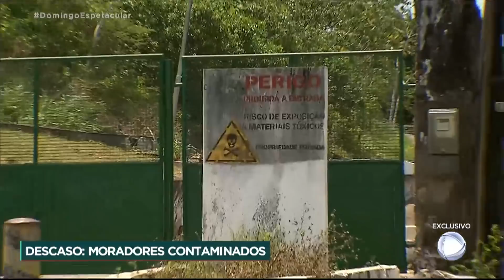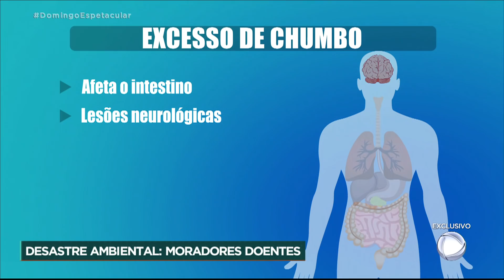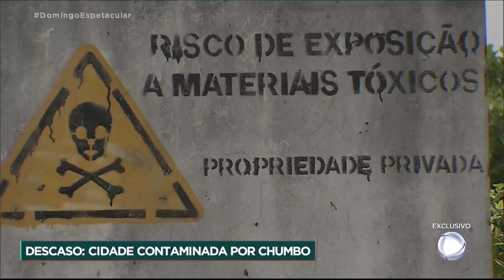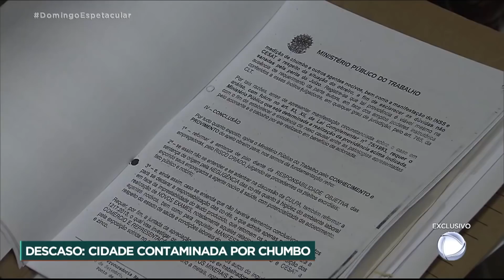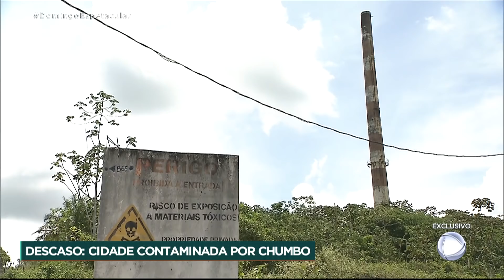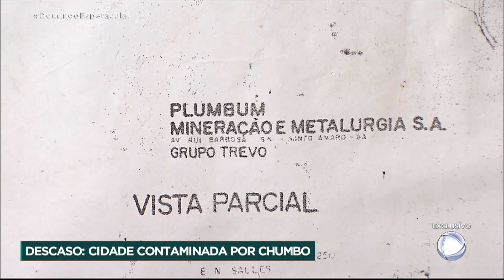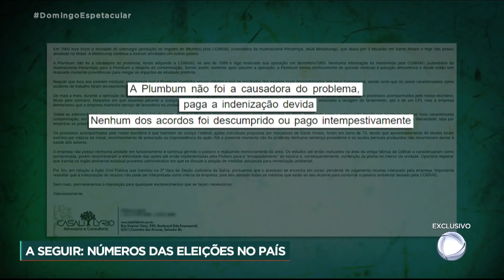Moradores de cidade contaminada por lixo tóxico buscam por Justiça há quase 30 anos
Os moradores da cidade de Santo Amaro da Purificação (BA) convivem há quase três décadas com marcas na pele do descaso após um desastre ambiental que contaminou o solo e tirou a vida de muitos habitantes.